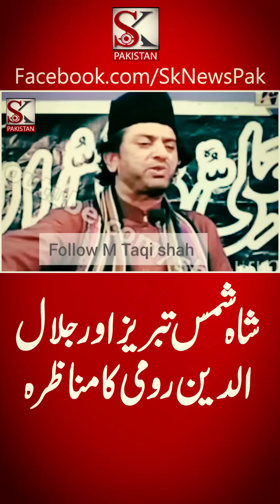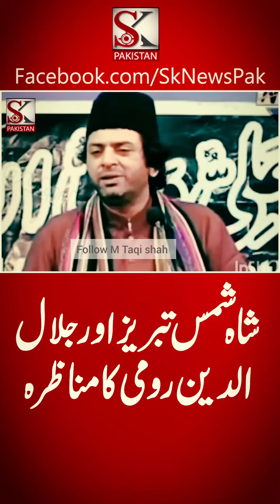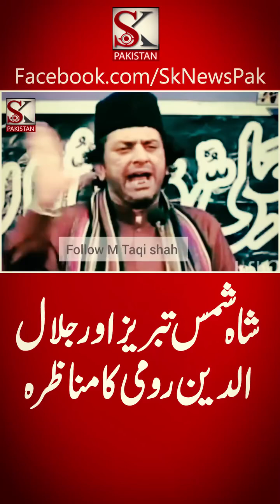Shah Shams Tabraiz Munazara Jalaludin Romi | Allama Nasir Abbas Shaheed